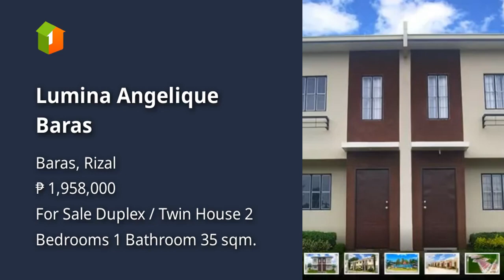Lumina Angelique Baras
House Type: Duplex / Twin House
Number of Bedrooms: 2
Number of Bathrooms: 1
Floor Area in sqm: 35 sqm.